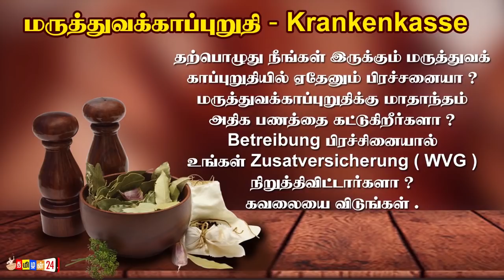இன்றைய 18.12.2020 முக்கிய உலக செய்திகள்!world news switzerland foreign